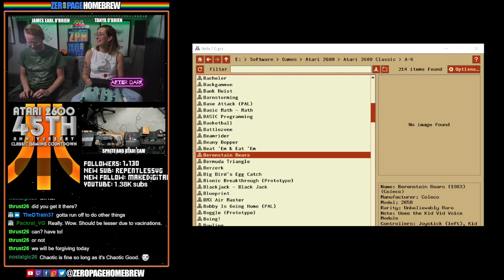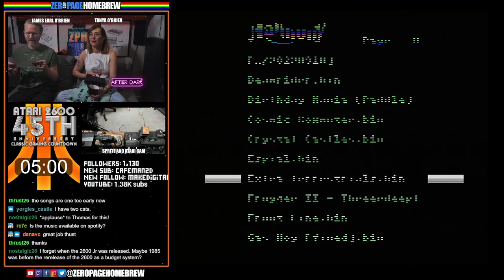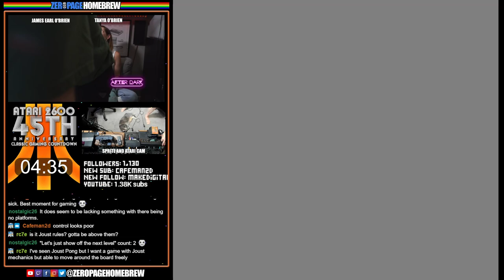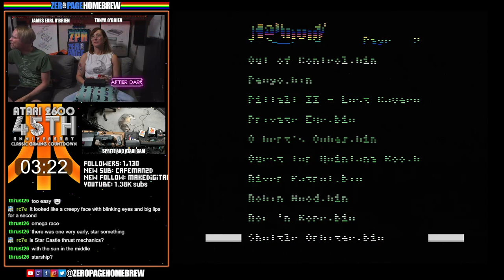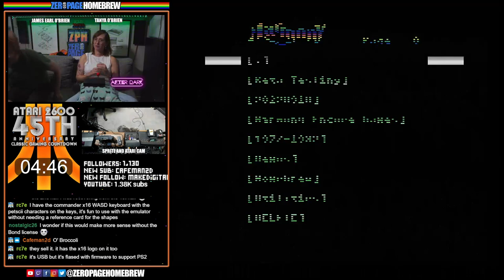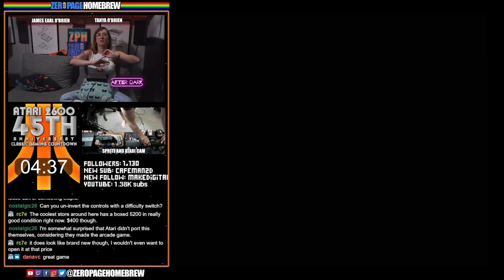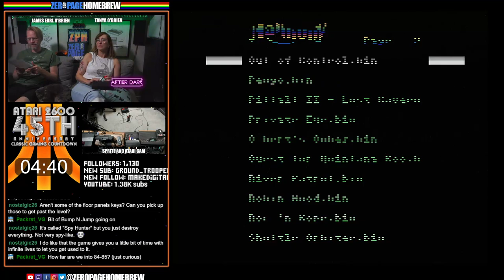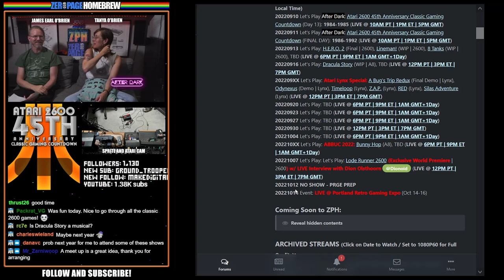Atari 2600 45th Anniversary Classic Gaming Countdown (Day 13): 1984/1985 (37 Games)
00:00 - Intro/News
11:07 - Berenstain Bears (1983) (Re-do)
24:43 - Smurfs Save the Day (1983) (Re-do)
42:33 - Extra Terrestrials (1984)
48:54 - Gas Hog (1984)
54:00 - Quest for Quintana Roo (1984)
58:50 - Motocross Racer (1984)
1:05:39 - Robin Hood (1984)
1:10:47 - Sir Lancelot (1984)
1:17:12 - Tomarc the Barbarian (1984)
1:22:00 - Beamrider (1984)
1:27:27 - H.E.R.O. (1984)
1:32:44 - Pitfall II: Lost Caverns (1984)
1:37:17 - Private Eye (1984)
1:42:02 - Millipede (1984)
1:47:22 - Oscar's Trash Race (1984)
1:52:13 - Out of Control (1984)
1:58:17 - Shuttle Orbiter (1984)
2:03:45 - Crystal Castles (1984)
2:08:48 - Taz (1984)
2:14:00 - Front Line (1984)
2:20:08 - Espial (1984)
2:25:19 - James Bond 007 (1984)
2:30:15 - River Patrol (1984)
2:34:25 - Pengo (1984)
2:40:22 - Roc 'N Rope (1984)
2:49:56  - Gyruss (1984)
2:55:42 - Star Wars: The Arcade Game (1984)
3:00:43 - Gremlins (1984)
3:05:32 - Stargate (1984)
3:10:34 - Birthday Mania (1984)
3:15:39 - Frogger II: Threeedeep! (1984)
3:20:12 - Montezuma's Revenge: Starring Panama Joe (1984)
3:25:45 - Mr. Do's Castle (1984)
3:30:38 - Spy Hunter (1984)
3:35:30 - Tapper (1984)
3:40:32 - Up'n Down (1984)
3:45:27 - Q*bert's Qubes (1985)
3:50:46 - Cosmic Commuter (1985)
3:55:56 - Ghostbusters (1985)

60FPS through RetroTINK 5X-Pro: Atari 2600 (RGB), 7800 (SVID), 800XL (SVID), Jaguar (RGB), Lynx (VGA)